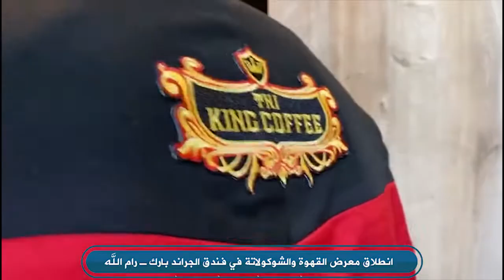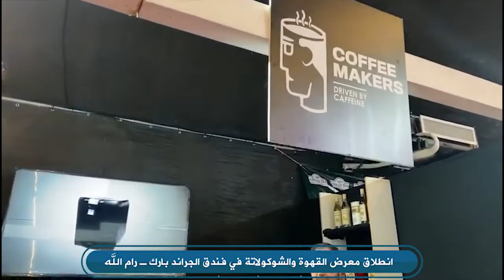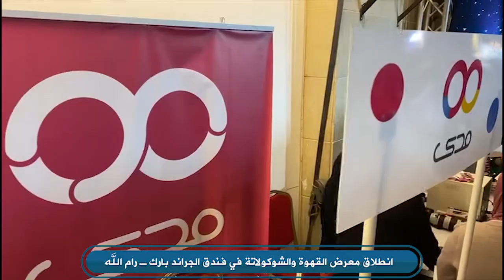معرض القهوة و الشوكولاتة 2 17 12 2019